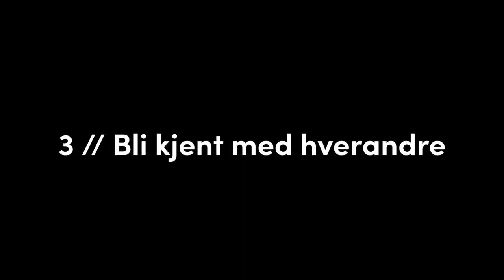Puro Hotel 3 gunner å ta møtene i Gdansk